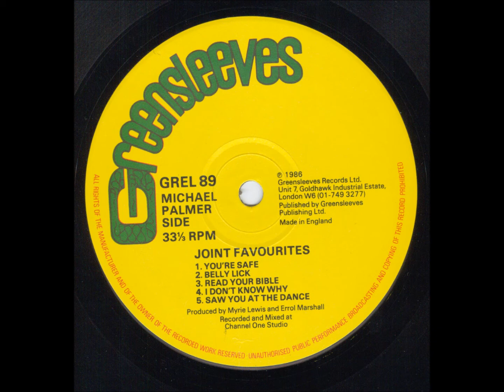Michael Palmer - Belly Lick - LP Greensleeves Records 1986 - BAAD DIGI ROOTS 80'S DANCEHALL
ONE OF MY FAVORITE TRACK PERFORMED BY MICHAEL PALMER ! WITH A TUFF BASS LINE !